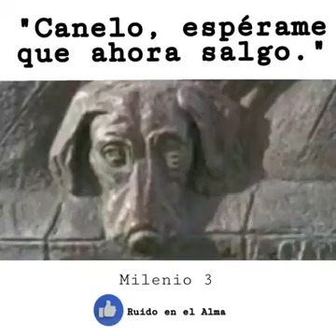Video de Ruido en el Alma 48